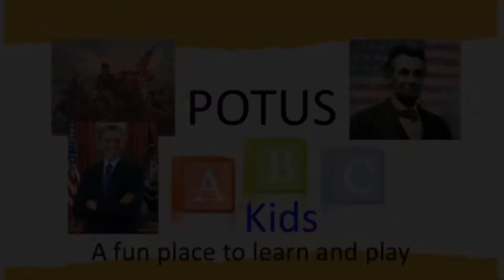Thomas Dhel-7th grade @ Bates Middle School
7th Grader quotes POTUS #1 - 16